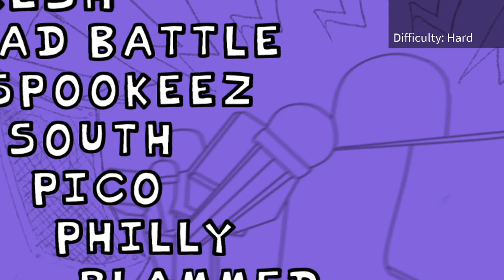literally friday night funkin on roblox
fnf roblox